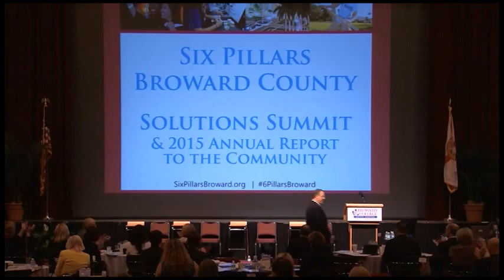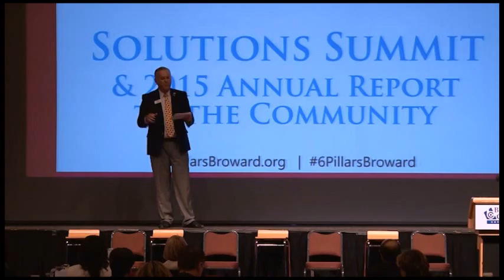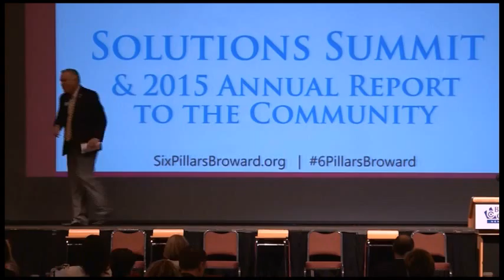Economic Development in Broward County - Among the Best in the Nation - Six Pillars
Greater Fort Lauderdale Alliance CEO Bob Swindell discusses economic development and areas of focus for Broward County, Florida at the Six Pillars Broward Solutions Summit on April 30, 2015.